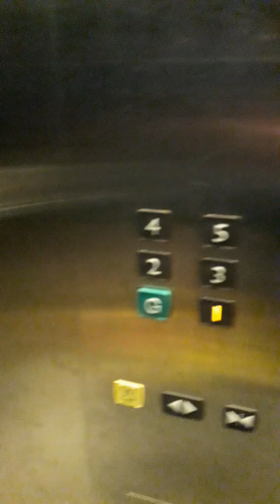Barwa city in Qatar